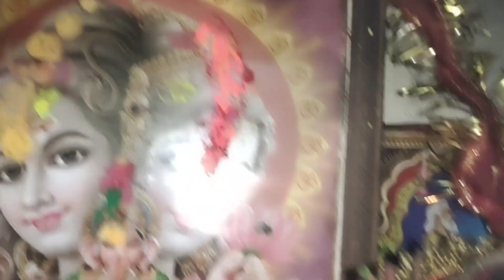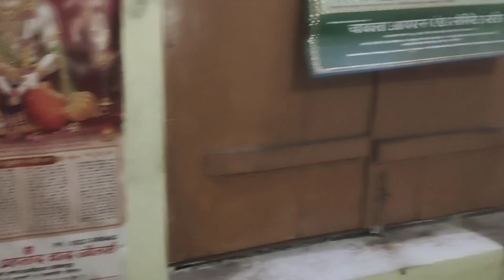Jai Bajrang Bali 🌹🌹 Neeta Creation 🌹🙏🏻❤️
hi friends 👋🏻 radhe radhe om namah 🦚🦚🔱🔱 jyeshtha maas ke pratham bade mangal ki aap sabhi ko bahut bahut badhai ho. bajrangbali sada kripa drishti banaye rakhe.🤗🤗🤗❤️🌹🪔📿